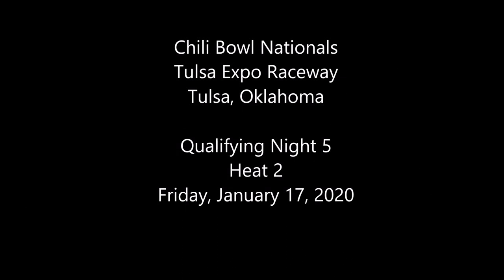2020 Chili Bowl - Friday Heat 2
ChiliBowl2020 Friday Heat 2 (8 Laps): 1. 19M-Ethan Mitchell[3]; 2. 15H-Sam Hafertepe Jr[4]; 3. 8K-Josh Hawkins[1]; 4. 72J-Sam Johnson[6]; 5. 37X-Karter Sarff[7]; 6. 10W-Marcus Thomas[8]; 7. 42C-Chris Cochran[5]; 8. 15L-Merril Lamb[2]